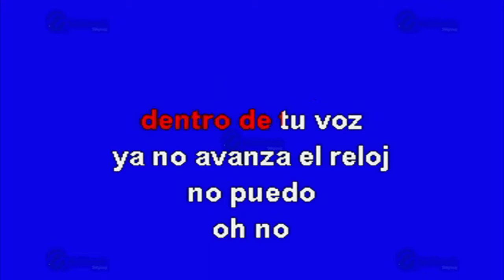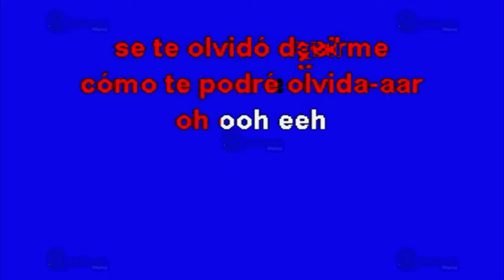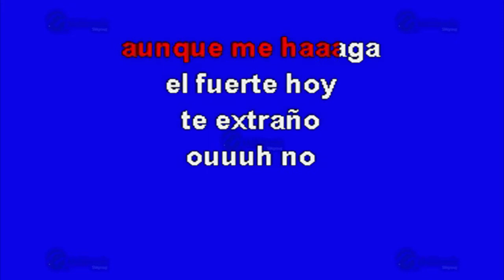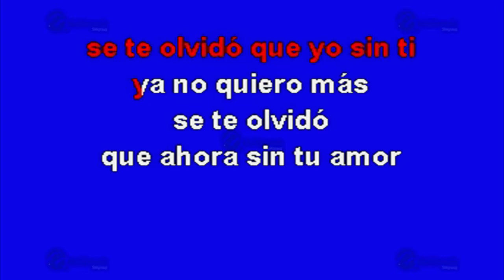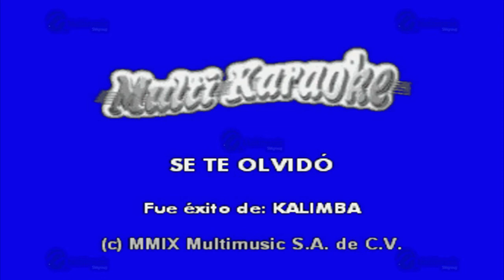MULTIKARAOKE - Se Te Olvidó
Melodía: Se Te Olvidó
Sólo como referencia, fue éxito de: Kalimba
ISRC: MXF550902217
CLAVE: OKE-0335
Copyright: Multimusic S. A. de C. V.